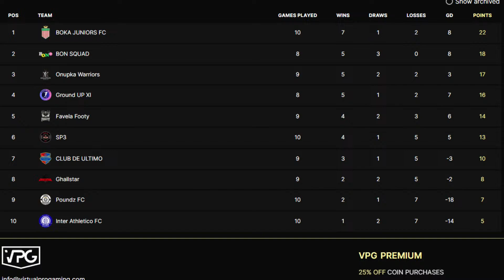GPL SEASON 2 MATCHDAY 11: POUNDZ FC VS GHALLSTAR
PARTNERS: @UltimateBattleGG @agoroesports @EsportsGH @vgaesportsshow